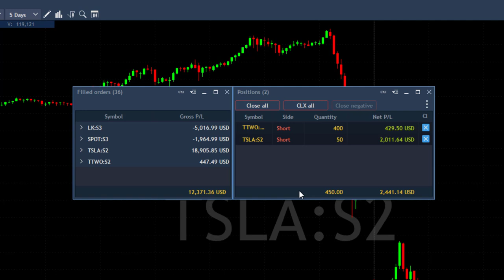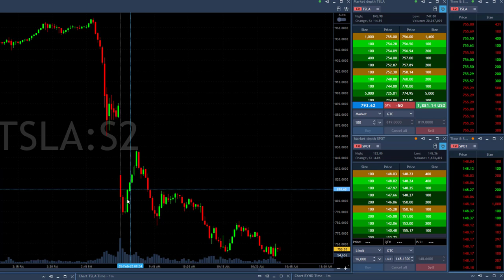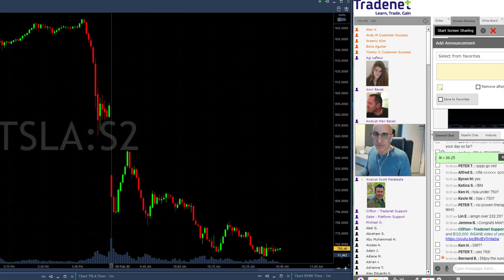Day Trading Recap, Feb 05: Another Great Day Trading TSLA!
Prepare Yourself! Tradenet's Educational Programs Sale